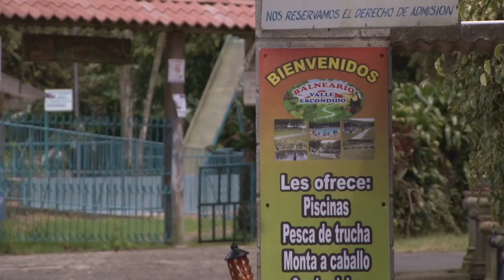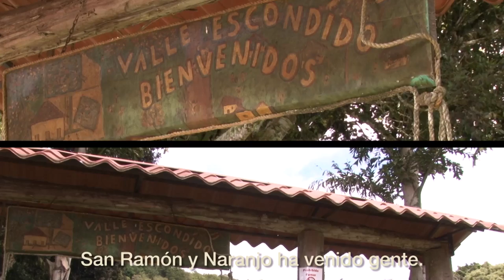Oreamuno - Balneario Valle Escondido